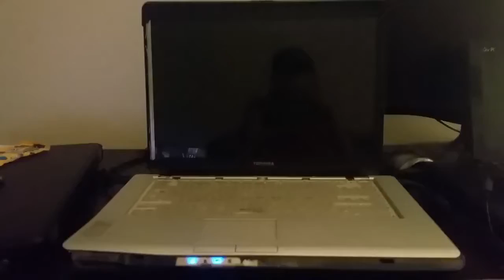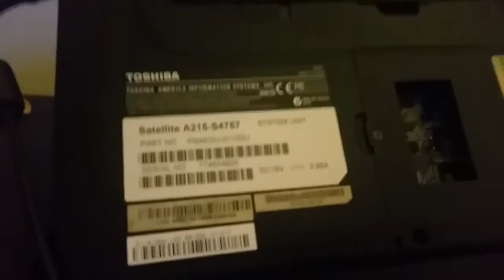Toshiba Satelilte A215 S4757 Review Laptop